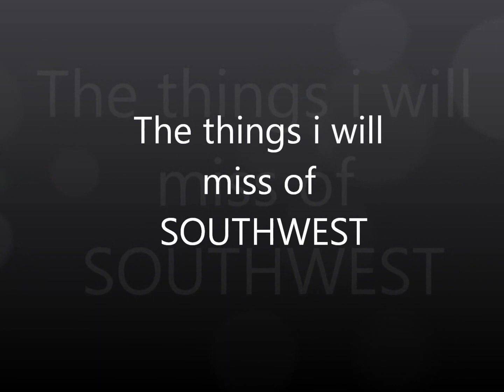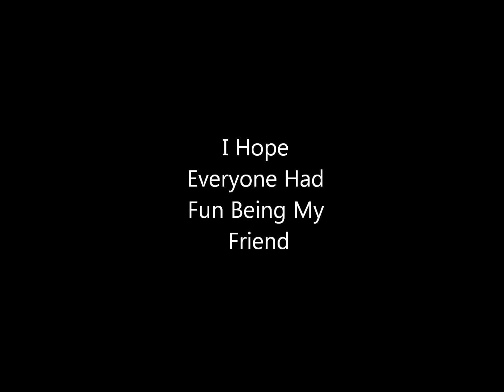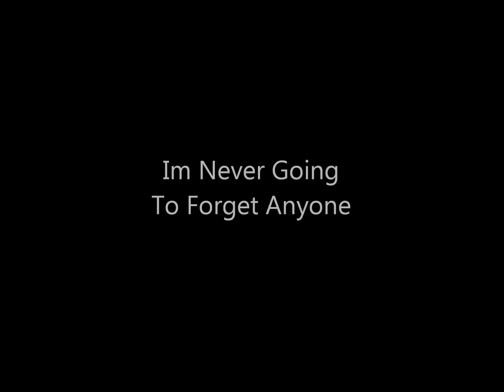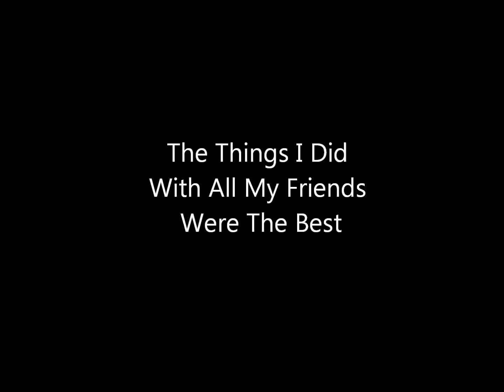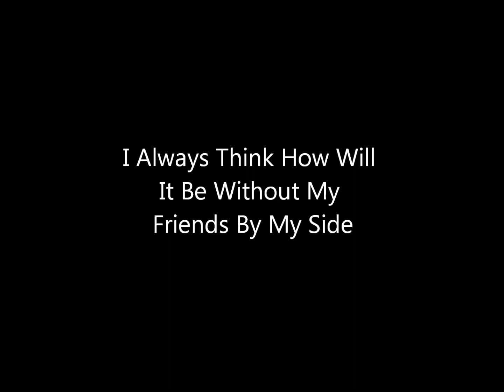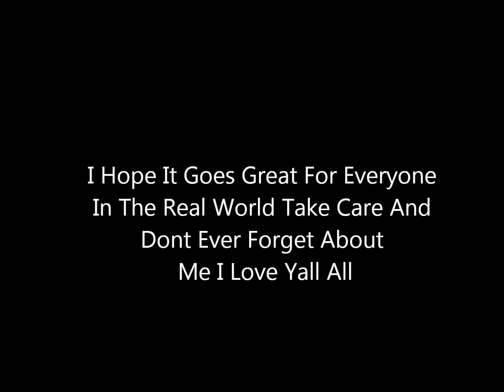The fun times in high school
i will miss everyone stay up!